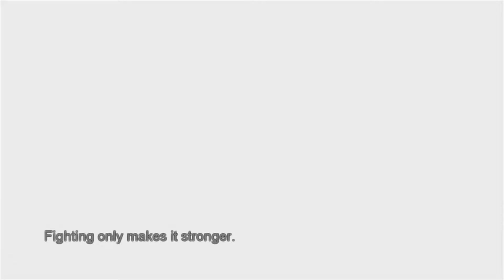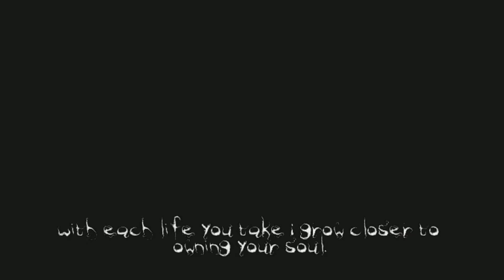The Darkness Playthrough - Episode 27: Alive Again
I believe in a thing called love.

Intro/Outro: SGF - I Would Know

On the eve of his 21st birthday, fearless mafia hitman Jackie Estacado is suddenly possessed by the terrifying and spectacular powers of The Darkness. Though his supernatural entity lets him wreak terrible havoc on his enemies, the Darkness also has a strong will of its own and now Jackie must learn how to control it. Gameplay features include a seamless and unique blend of modern crime drama and supernatural horror with both first and third person non-linear progression, ad well as highly destructible environments that enable players to stalk the gritty New York slums, harbors, subway tunnels and rooftops, then defeat the terrifying creatures of The Otherworld-a parallel reality where the Darkness dwells.

Developer: Starbreeze Studios
Publisher: 2K Games
Playable On: PlayStation 3, Xbox 360 (recording copy)
Genres: First-Person, Action, Shooter, Survival Horror
Released- NA: June 25, 2007  EU: June 29, 2007